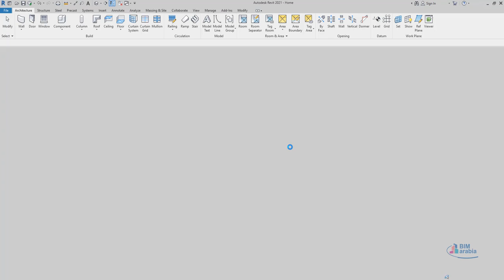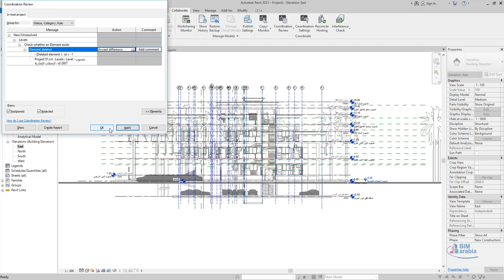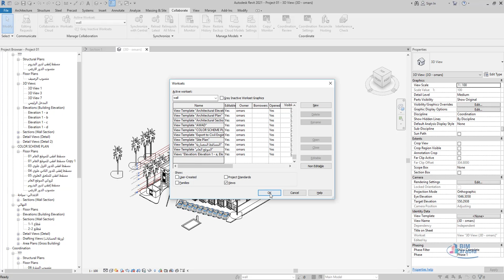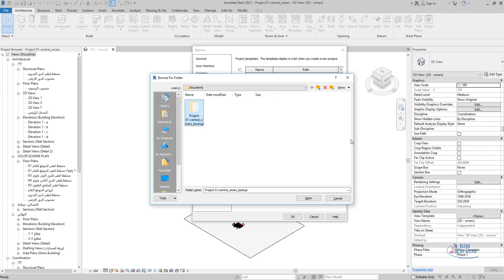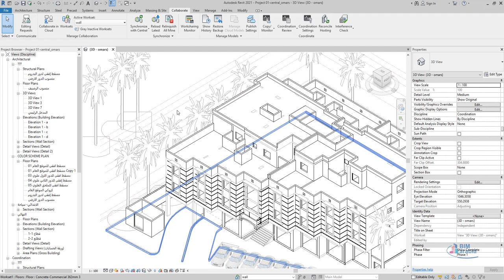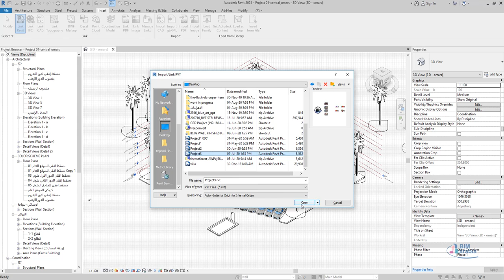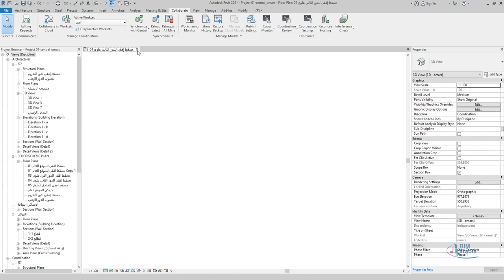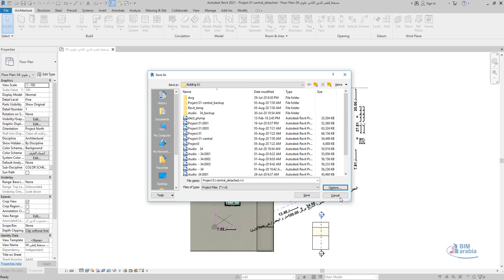14 revit workshop worksharing